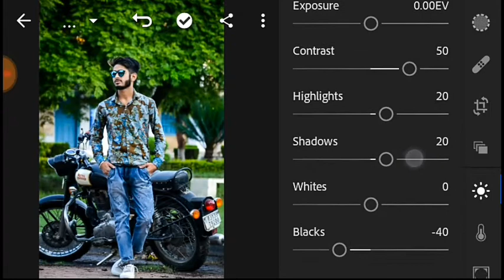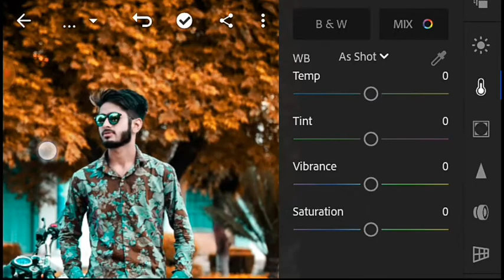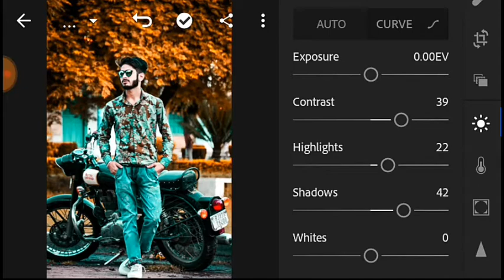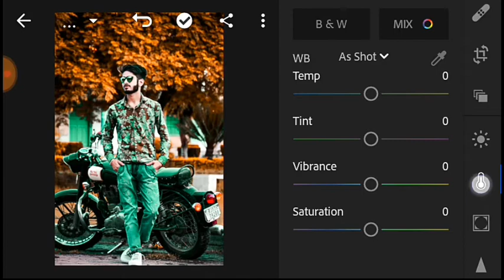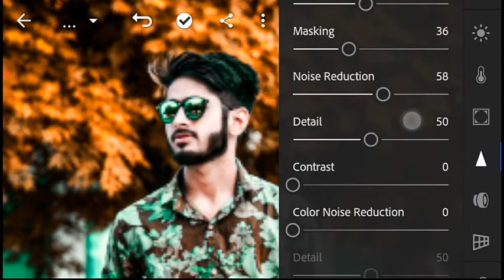Lightroom best color grading 2018 || How to change clothes color in Lightroom || mobile editing.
Lightroom color grading/ how to change clothes color in Lightroom.best mobile editing 2018.

        👉_ like ❣️
        👉_ Share🤝